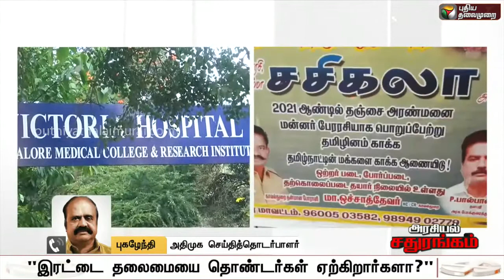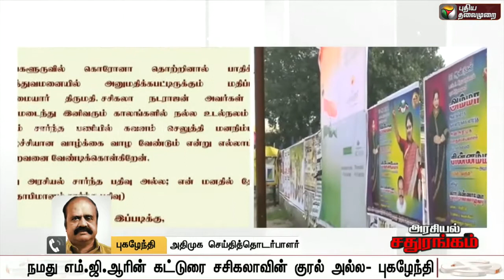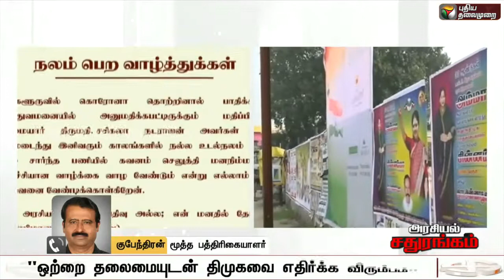சசிகலாவுக்கு ஆதரவாக போஸ்டர் ஒட்டும் அதிமுகவினர்... அடுத்தக்கட்ட நகர்வுகள் என்ன? | ADMK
Credits To

Puthiyathalaimurai TV